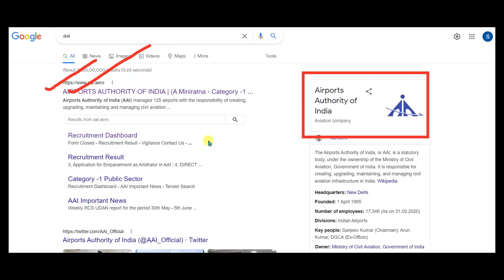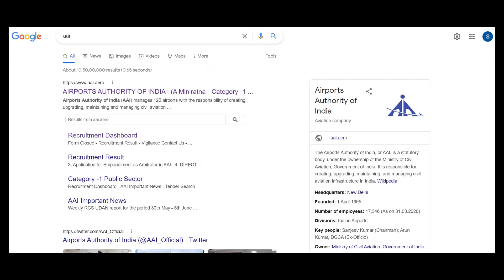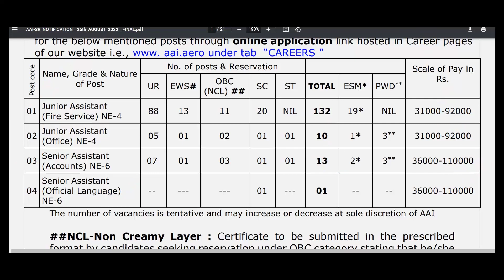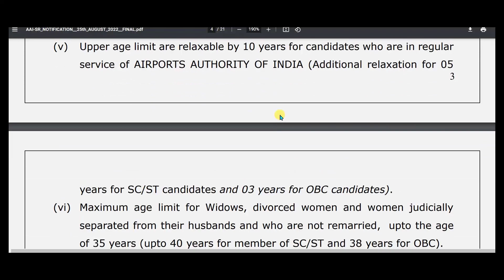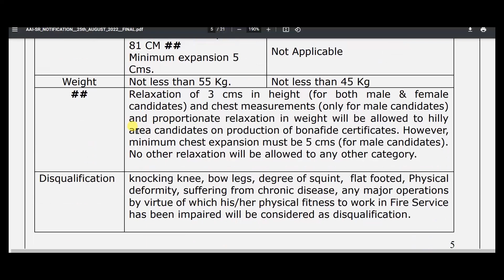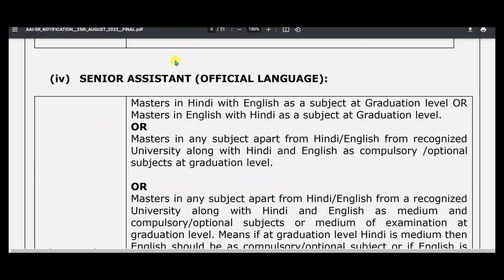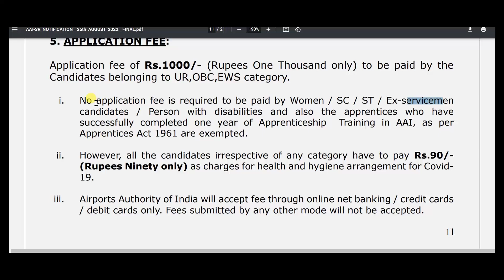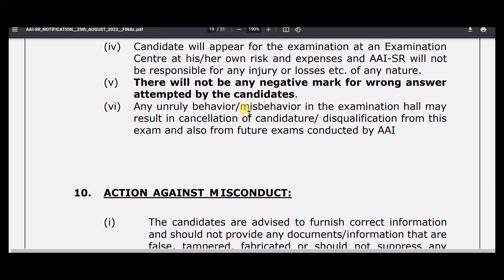AAI recruitment 2022/Diploma jobs/Degree/jobvacancy/@smartjobs/Junior Assistant/AAI/Government job